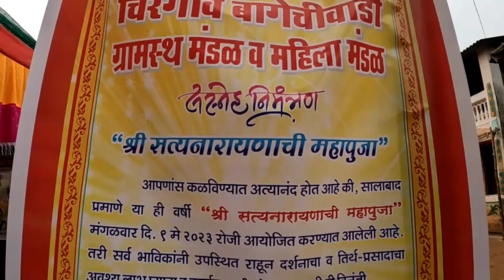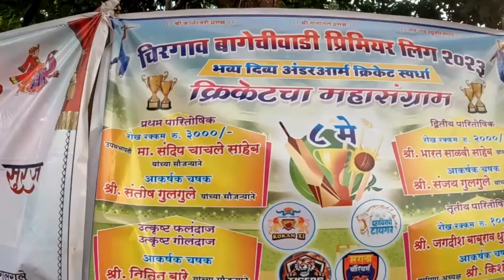वार्षिक पुजेसाठी गेलो चिरगाव (बागाची वाडी ) | सबस्क्राईबरने दाखवलं गिधाड संवर्धन प्रकल्प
म्हसळा तालुक्यातील चिरगाव बागाची वाडी या गावाला भेट दिली.. निसर्गाच्या सान्निध्यात वसलेले हे गाव आहे.. आणि गिधाड संवर्धन प्रकल्प गेली कित्येक वर्षांपासून या गावात राबविण्यात येत आहे...
  गाव, गावातील प्रेमळ माणसं आणि गिधाड संवर्धन प्रकल्प पाहून मन प्रसन्न झालं...या भेटीचा व्हिडिओ आपल्या पाऊल वाट चॅनेलवर घेऊन येत आहे.तरी हि व्हिडिओ संपूर्ण पहा आवडल्यास आपल्या मित्र परिवाराला शेअर करा, लाईक करा आणि आपल्या पाऊल वाट चॅनेलवर नविन असाल तर चॅनेलला Subscribe करून बाजूला 🔔 वर क्लिक करा.. धन्यवाद..🙏

- mandadkarg
your subscription will be appreciated..🙏